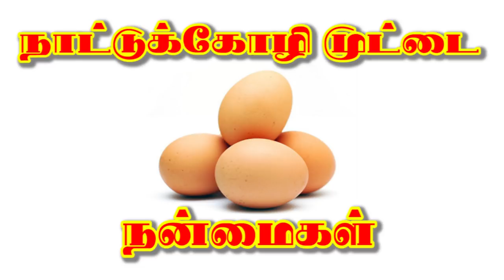Benefits of Natu Kozhi Muttai in Tamil (நாட்டு கோழி முட்டை நன்மைகள்)